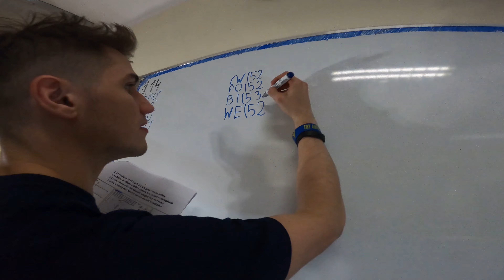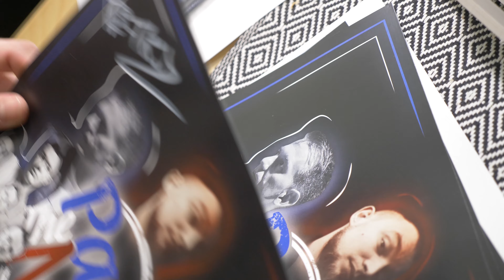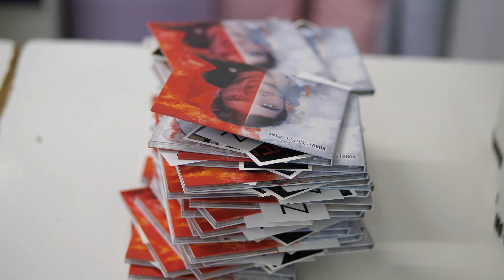KORO - PIERWSZY WOLNY [MAKING OF]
Skromny making of projektu "Pierwszy wolny".
Spośród wszystkich, którzy są na grupie fb KORONACJA lub wspierają ten kanał i dodadzą komentarz z hasztagiem koronacja, zostaną wybrane 2 osoby, które zgarną po plakacie PassTheMic vol.3 (podpisanym przez 15 MC's, Sarnula, DJ Avens) + opasce KORONACJA.
PARĘ SŁÓW O PŁYCIE "PIERWSZY WOLNY":
Płyta została wyprodukowana w limitowanym nakładzie 1000 sztuk i nigdy nie będzie dotłaczana.
666 sztuk płyty to WERSJA DELUXE z dodatkami. Pozostała ilość to WERSJA STANDARD.
WERSJA DELUXE jest ręcznie numerowana i podpisana przeze mnie oraz zawiera dodatki takie jak tajemniczy dodatek, pakiet wlepek i sposób na wygranie WBW. WERSJA STANDARD natomiast nie zawiera większości z wymienionych dodatków oraz nie jest podpisana i numerowana.
Kupując płytę "Pierwszy wolny" zyskujesz również możliwość dołączenia do nowo powstałej grupy facebookowej Koro - KORONACJA.